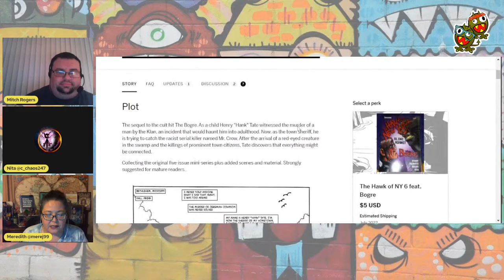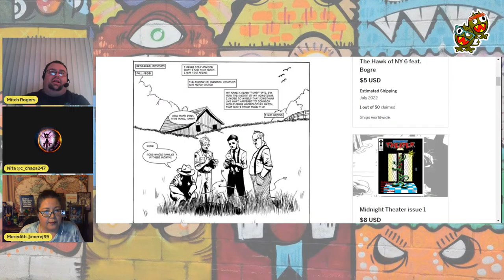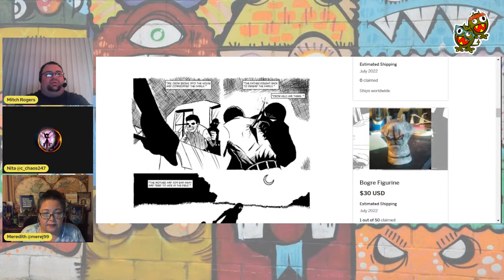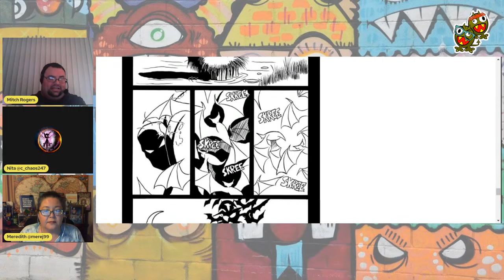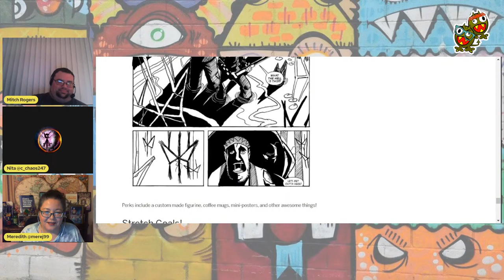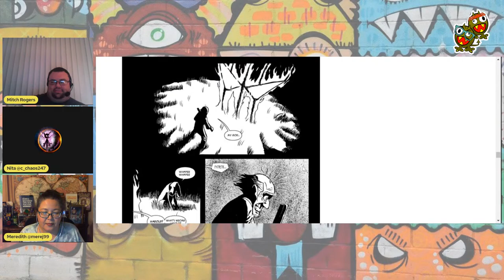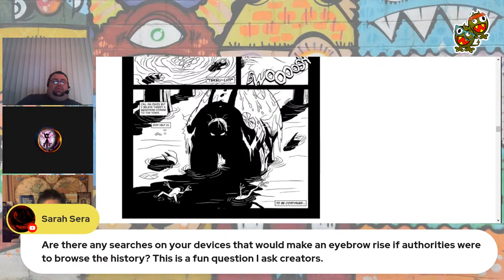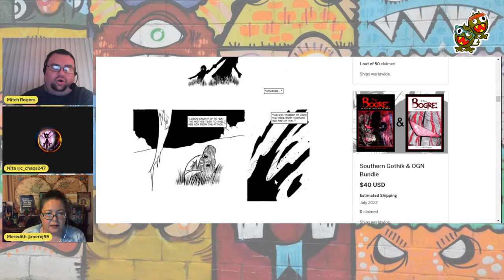RAGIN' With... MITCH ROGERS, creator of The Bogre: Southern Gothik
Welcome to RAGIN' With... comic book creator and podcast personality, MITCH ROGERS.

The Bogre: Southern Gothik
The sequel to the cult hit The Bogre. As a child Henry "Hank" Tate witnessed the murder of a man by the Klan, an incident that would haunt him into adulthood. Now, as the town sheriff, he is trying to catch the racist serial killer named Mr. Crow. After the arrival of a red-eyed creature in the swamp and the killings of prominent town citizens, Tate discovers that everything might be connected.

Collecting the original five-issue mini-series plus added scenes and material. Strongly suggested for mature readers.